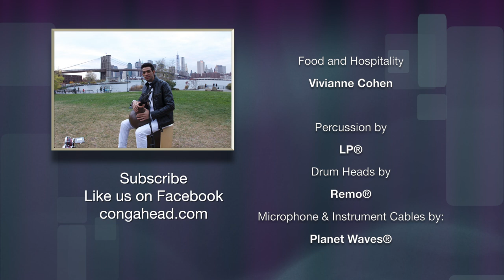'Round The Town Percussion Feat. Ivan Llanes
With this video creation of Ivan Llanes, congahead.com begins a series of ambitious 'Round The Town productions featuring world class musicians performing one song in multiple locations around a city.

Composed and Arranged by: Ivan Llanes

All Percussion
Ivan Llanes

Production

Producer, audio engineer, video, edit
Javier Raez
Audio Assistant
Francisco Ayllon
Executive Producer
Martin Cohen

Vivianne Cohen

Percussion by
LP®
Drum Heads by
Remo®
Microphone & Instrument Cables by:
Planet Waves®